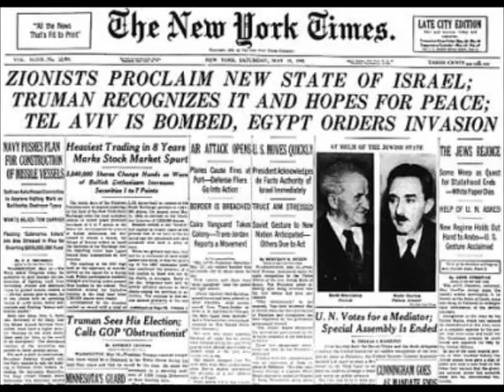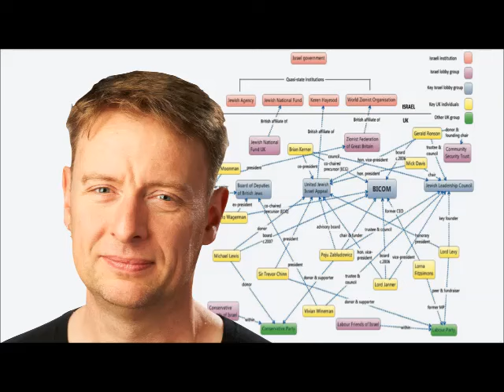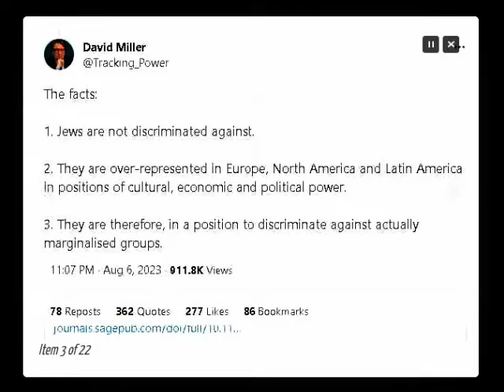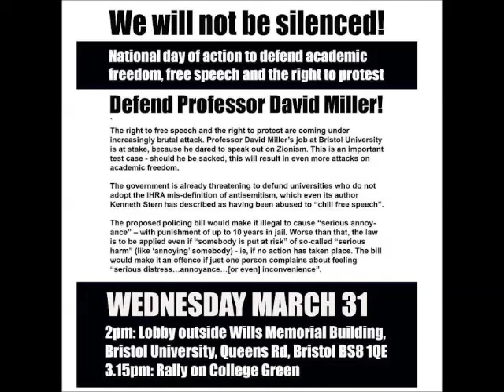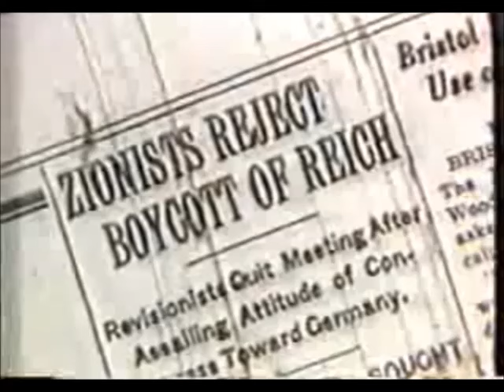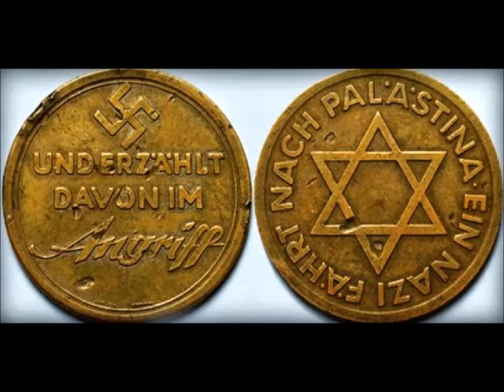Dr David Miller: landmark Anti-Zionist Bristol Uni tribunal & US Middle East tactics w Wesley Clarke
Anti-Zionist views protected after tribunal makes landmark ruling in favour of sacked professor

6 February 2024  By Stephen Rigley @srigley

Anti-Zionism is a legally protected characteristic a tribunal has ruled after it found in favour of a sacked university professor.

Professor David Miller successfully claimed discrimination based on his philosophical belief that Zionism is inherently racist, imperialist and colonial.

Lawyers representing Prof Miller said the judgment established for the first time that anti-Zionist beliefs are protected in the workplace.

Prof Miller was a professor of political sociology at the University of Bristol from 2018 until 2021.
Professor David Miller
Professor David Miller. Picture: Alamy

In 2019, he sparked anger among Jewish students after describing the "Zionist movement" as one of the "five pillars of Islamophobia."

Since being dismissed, the professor, who works for Iranian state-owned television channel Press TV, has described Israel as "the enemy of world peace".

The professor claimed that he was subject to an organised campaign by groups and individuals opposed to his anti-Zionist views.

He also alleged that the university failed to support him and unfairly dismissed him.

In a judgment handed down by Judge Rohan Pirani, the Bristol employment tribunal ruled that the professor’s anti-Zionist beliefs qualified as a philosophical belief and as a protected characteristic under the Equality Act 2010.

It found that he was subject to direct discrimination because of his anti-Zionist belief in relation to the university’s decision to sack him.

However, it dismissed further claims of indirect and direct discrimination.
Bristol University
Bristol University. Picture: Alamy

Zillur Rahman, partner at law firm Rahman Lowe, who represented Prof Miller, said: “This is a landmark case and marks a pivotal moment in the history of our country for those who believe in upholding the rights of Palestinians.”

Prof Miller said: “I am extremely pleased that the tribunal has concluded that I was unfairly and wrongfully dismissed by the University of Bristol. I am also very proud that we have managed to establish that anti-Zionist views qualify as a protected belief under the UK Equality Act.

“This was the most important reason for taking the case and I hope it will become a touchstone precedent in all the future battles that we face with the racist and genocidal ideology of Zionism and the movement to which it is attached.”

The Union of Jewish Students said it was “disappointed” by the decision which could set a "dangerous precedent."